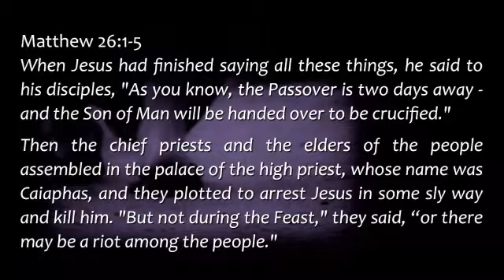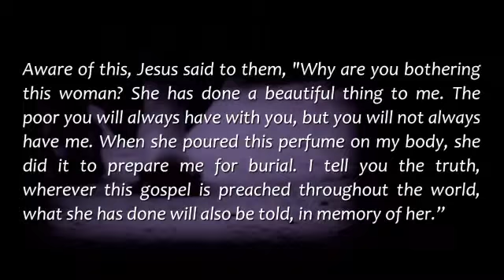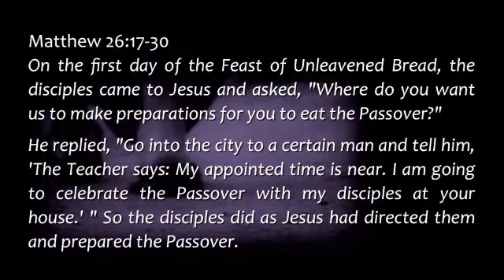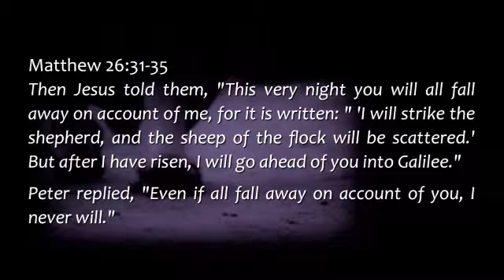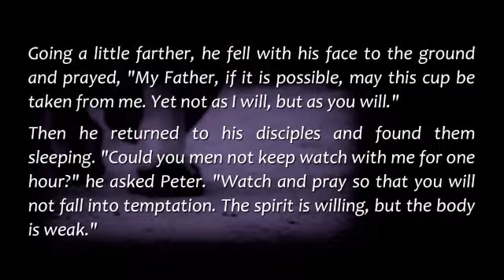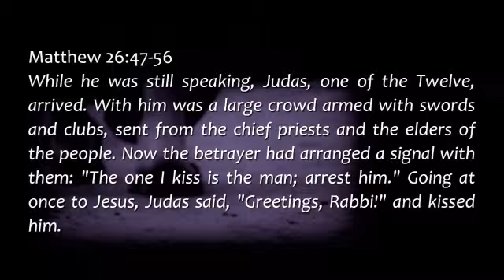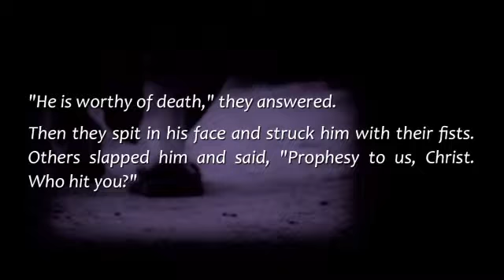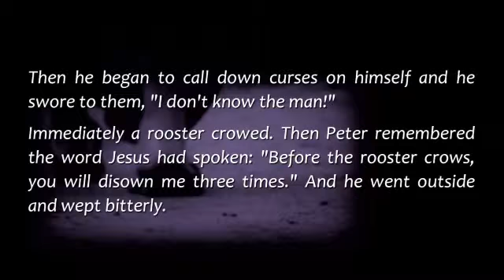The King Moves Towards His Cross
Text:  Matthew 26
Speaker:  Frank Vitale
The 26th chapter of Matthew occurs at the end of Passion Week right up to the events of Good Friday, the crucifixion of Christ.  In this narrative, there are several movements which instruct and challenge us, as well as revealing the great love of God as the ministry of Jesus culminates at the cross.  What is my response and reactions to these events?